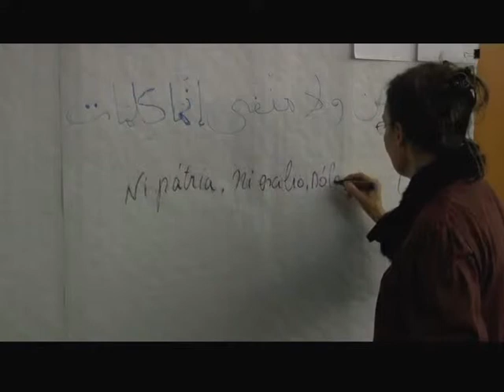Tissé Métisse 2007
Vidéo reportage du festival Tissé Métisse à Nantes.